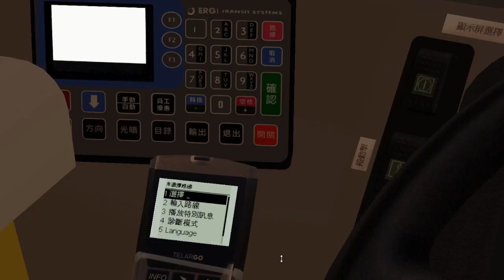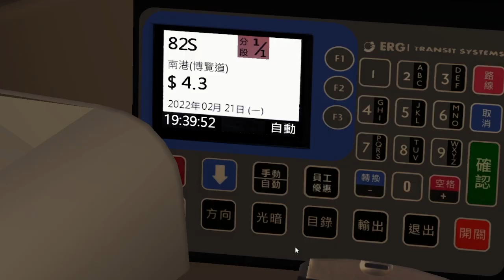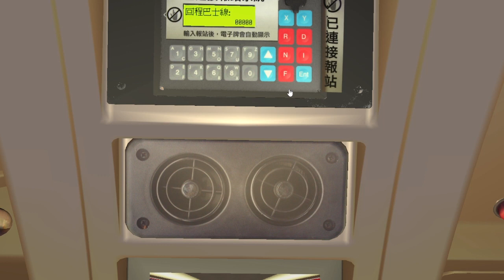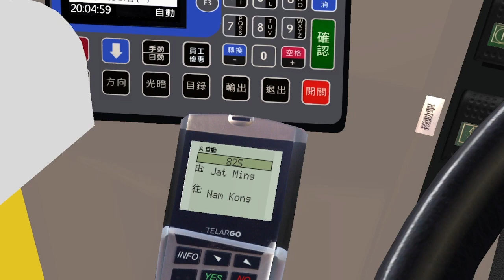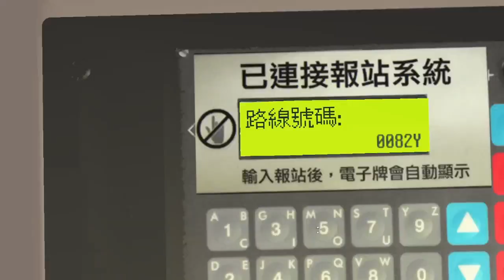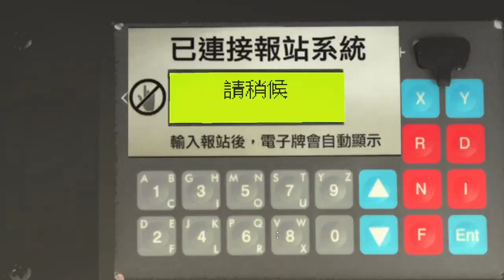【2.22|鬼滅之刃:遊郭篇|525訂派檔】OMSI 2 Cherryland 82 南港(博覽道)→ 南港灣畔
Bus:(原車)ADL_E500MMC_CTB_8000 by GX 7767 Workshop

Bus:(改車)ADL_E500MMC_CTB_8000 by GX 7767 Workshop and Unknown
Link:(No)

525訂閱禮物: 鬼滅之刃:遊郭篇 80xx Advert by Me